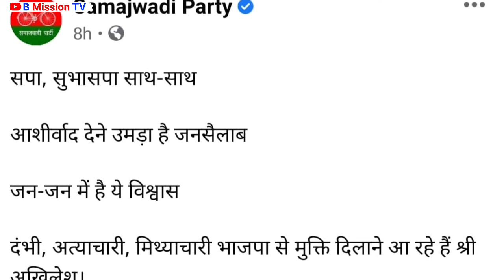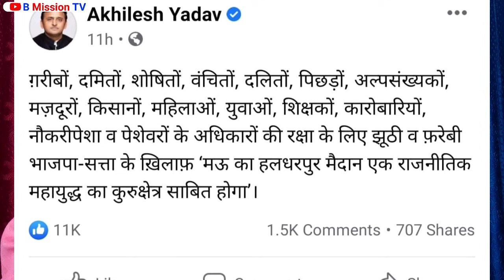जिसकी नहीं थी उम्मीद हो गया वो | Election 2022 | बड़ी खबर | Mayawati | Akhilesh | OP Rajhbhar | Yogi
Thanks For Watch🎥.. 🙏❤CREATOR- B Mission TV